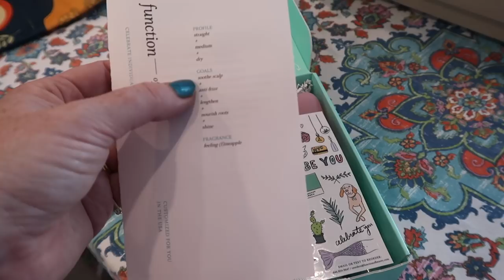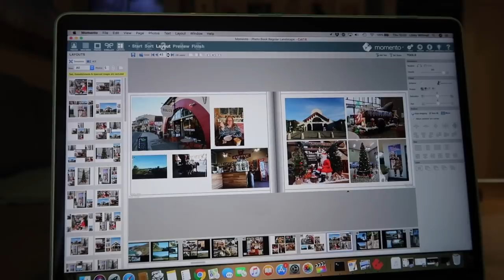Addicted to puzzles - VLOG : 31st Jan, 2019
Bailey heads to the vets for his surgery, Christy & I do some cleaning, and I work some more of my latest jigsaw puzzle.

** I am an Aussie wife, and mum of two queer teenagers and 2.5 Golden Retrievers. I'm also a Vegan, Wanna-be Minimalist, Traveller & Fibromyalgia warrior.